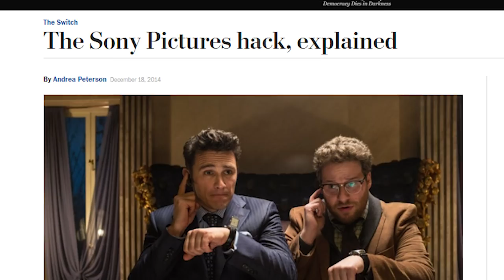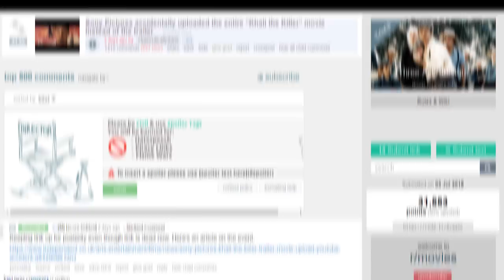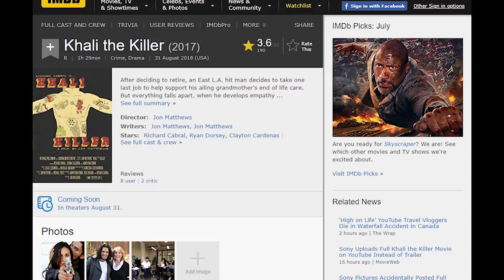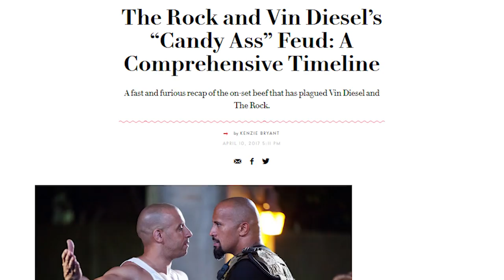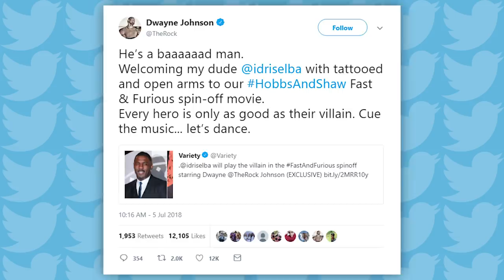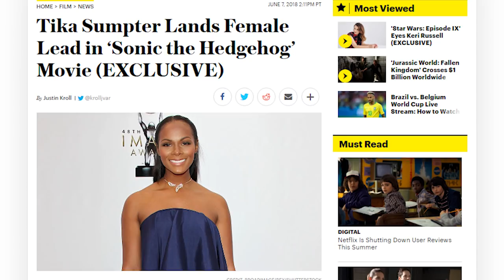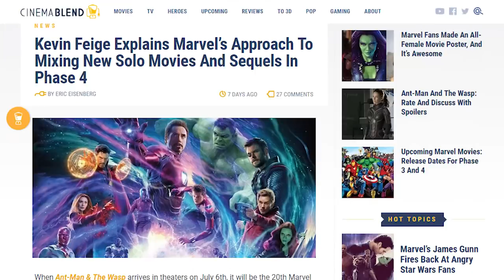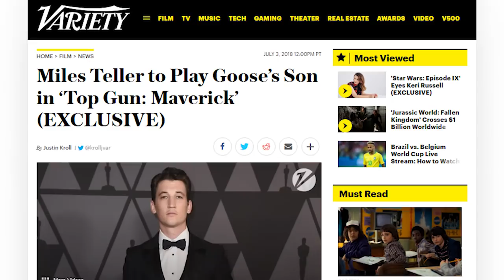Sony LEAKED Entire Film on YouTube?! - News Dump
Sony "accidentally" leaked an entire movie to YouTube instead of just uploading the trailer. Hobbs and Shaw has found it's villain. Miles Teller's Dad Goose is Dead and it's all Maverick's Fault... and more with Khail Anonymous!

Jim Carrey to play Dr. Robotnik in Sonic the Hedgehog Movie